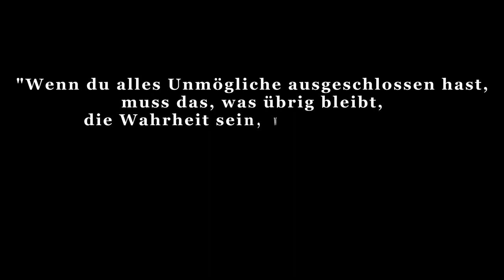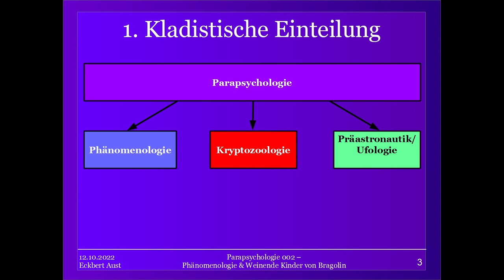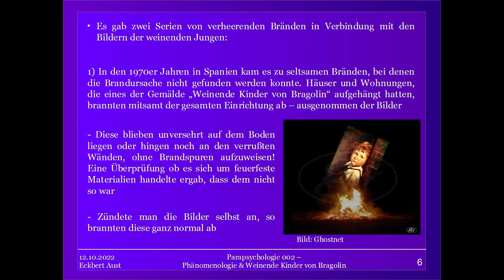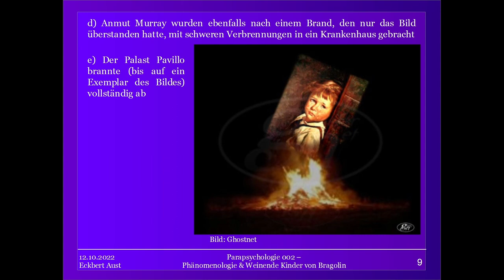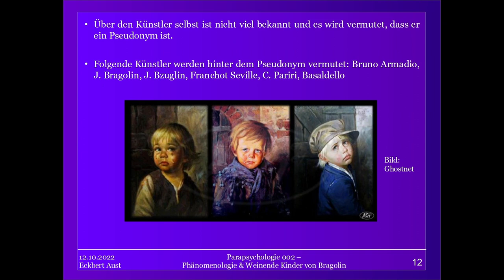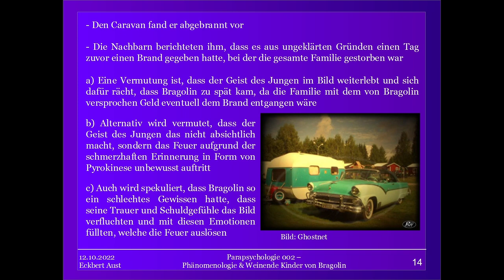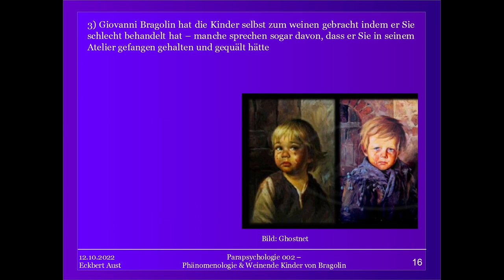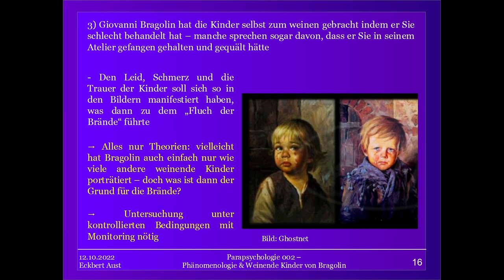Phänomenologie & Weinende Kinder von Bragolin - Parapsychologische Theorie [002]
Im ersten Video haben wir euch erklärt, wie wir eine Taxonomie und Kladisitk in der Parapsychologie einführen um alle unerklärlichen Dinge zu erfassen und zeitgleich anhand Unterschiede und Gemeinsamkeiten zu klassifizieren.

Heute befassen wir uns mit dem ersten  der 3 großen Themenkomplece: der Phänomenologie. Diese umfasst alle nicht-physischen unerklärlichen Dinge, wie Geister, Specters, Spirits, mysteriöse Niederschläge, Spuk, Dämonen, weinende Statuen usw.

Als Beispiel betrachen wird dabei die weinenden Kinder von Bragolin - Gemälde des Künstlers Bragolin, die offenbar Brände verursachen.